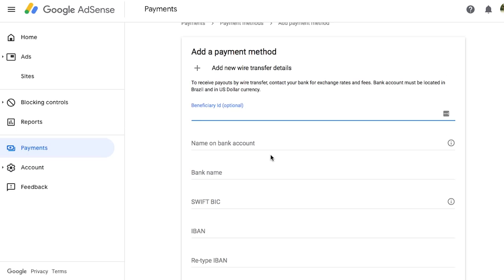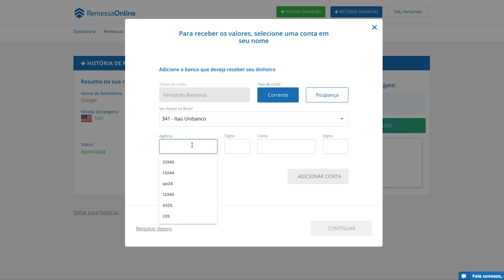Cupom de desconto Remessa online de 15% OFF e receba Pagamentos do Google AdSense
🌟 Economize na sua próxima transferência internacional com a Remessa Online! 💰

✅ Desconto de 50% nas tarifas com o código 1001CUPOM

Você sabia que agora você pode obter um desconto incrível de 50% nas tarifas da Remessa Online? Use o código de cupom 1001CUPOM e envie dinheiro para o exterior de forma mais econômica e segura do que nunca! Confira os benefícios:

✅ Rápido, fácil e seguro - nós cuidamos de tudo para você.
✅ Variedade de destinos - envie dinheiro para todo o mundo.
✅ Atendimento ao cliente excepcional - estamos aqui para ajudar.

🌟 Receba dinheiro do exterior com facilidade usando a Remessa Online! 💸

Quer saber como receber dinheiro pela Remessa Online? É super simples! Veja como:

👉 Faça o cadastro rápido na Remessa Online - leva menos de 2 minutos!
👉 Não é necessário fornecer documentos para transferências de até BRL 37.500 por dia ou BRL 75.000 por ano.
👉 Para receber valores mais altos, faça o cadastro completo e tenha um limite com base em seu Imposto de Renda.
👉 Compartilhe os dados da sua conta multimoeda com o remetente e solicite o envio dos valores.

O dinheiro chegará na plataforma em até dois dias úteis - fique de olho no seu email para saber quando ele for recebido.
Após a identificação do dinheiro, selecione a categoria de recebimento e resgate os valores no Brasil.
💼 Receber dinheiro do exterior nunca foi tão simples e seguro! 💼

E lembre-se de usar o código de cupom 1001CUPOM para obter um desconto de 50% nas tarifas!

Cadastre-se na Remessa Online agora mesmo e aproveite esta oferta especial para receber dinheiro do exterior de forma econômica e segura.

1001CupomdeDescontos.com.br - O portal de cupons de desconto que você precisa para economizar nas melhores lojas online do Brasil! 🛍️💳

Não perca esta chance de economizar e enviar mais dinheiro para seus entes queridos lá fora! Cadastre-se na Remessa Online agora mesmo e aproveite esta oferta especial. RemessaOnline TransferênciaInternacional Economize Desconto EnvieDinheiro Seguro Fácil 💸🌎🚀